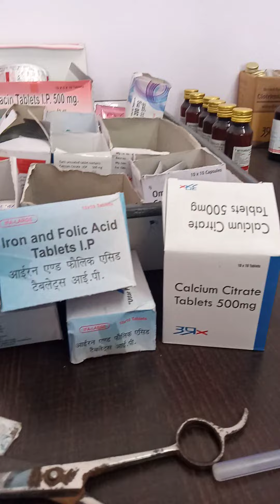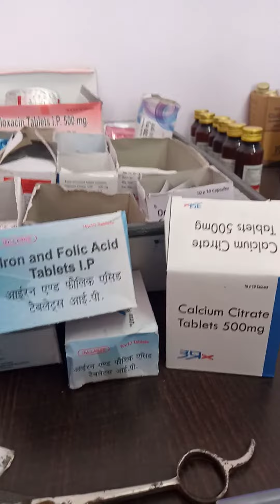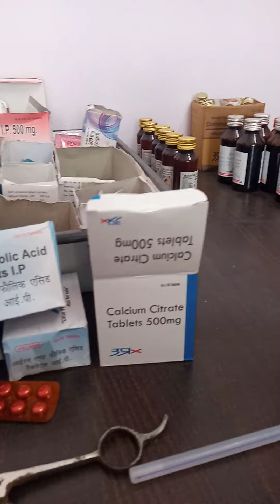Iron and folic acid tablet or Calcium Citrate Tablet के उपयोग 💊💊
कैल्शियम पाउडर के फायदे

कैल्शियम क्या है

शरीर में कैल्शियम की मात्रा कितनी होनी चाहिए

कैल्शियम की आयुर्वेदिक दवा

कैल्शियम की सबसे अच्छी टेबलेट कौन सी है

कैल्शियम सिरप फॉर चाइल्ड

महिलाओं की हड्डियों के लिए कैल्शियम गोलियाँ

कैल्शियम की जांच